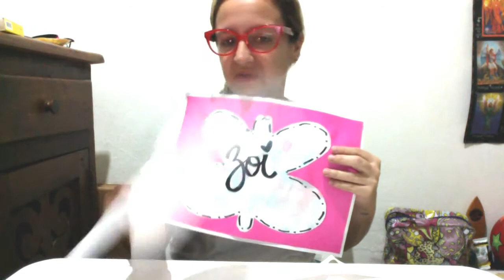Bubble Art Butterfly